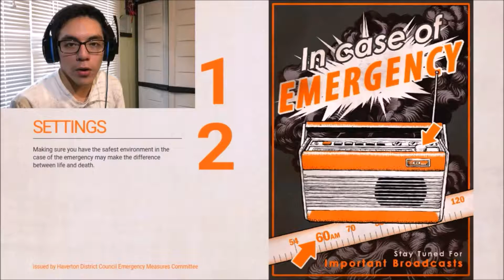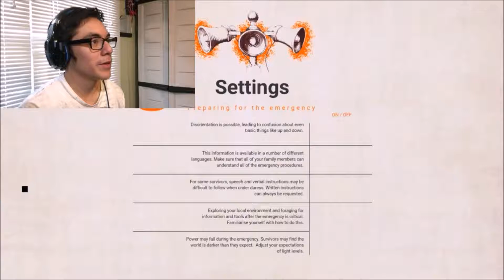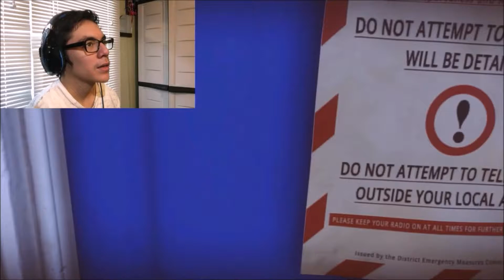Everybody's Gone To The Rapture ! - WHERE IT ALL BEGAN !! #1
- XxPeculiarGamerXx

if you enjoyed this video please take a moment and drop a like !

Let me know what type of games you would like to see next !

CHECK OUT !

- XxPeculiarGamerXx